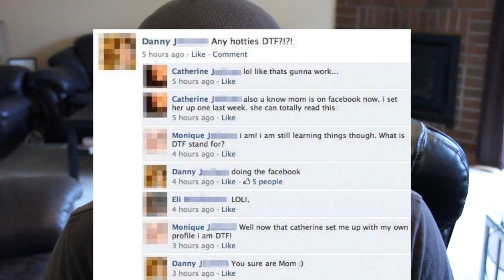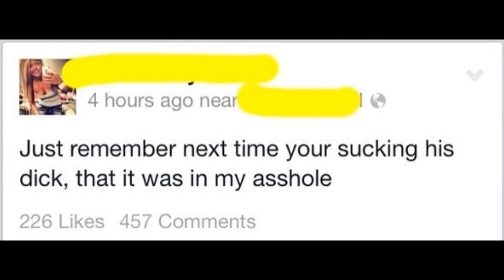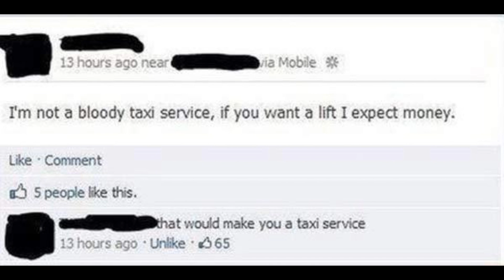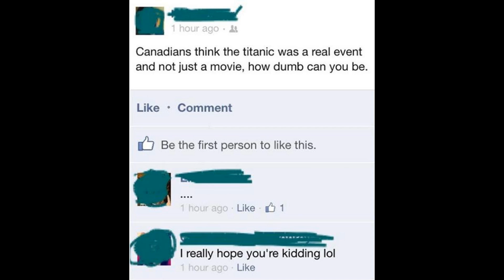You're Bad at Social Media...#3